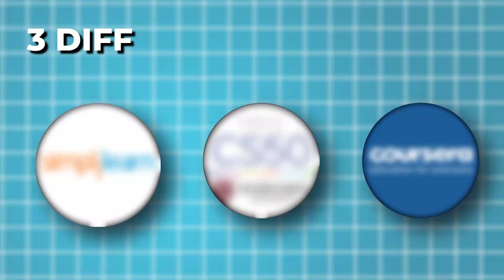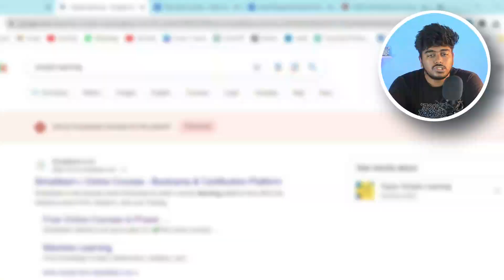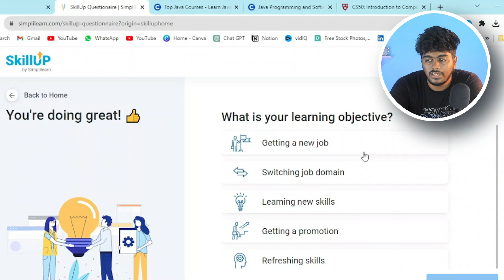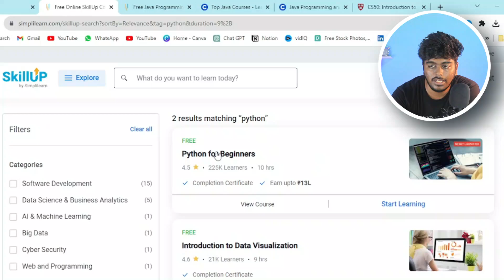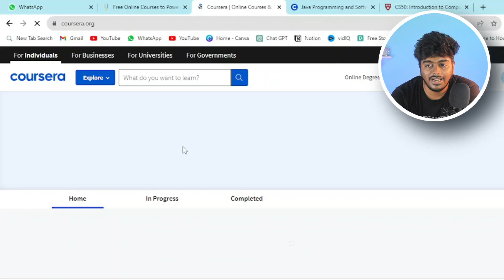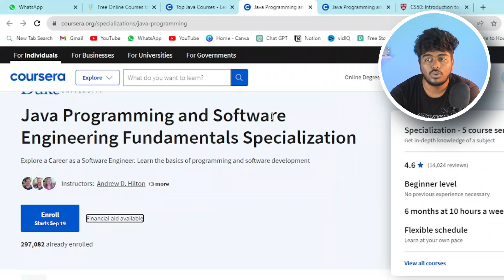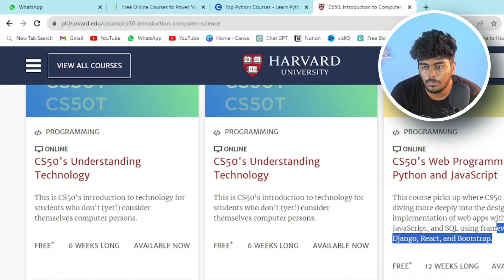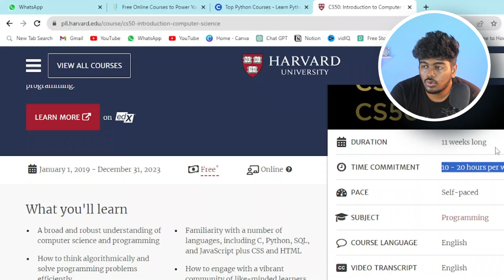3 Free Platforms to learn all IT Course 😱 | Free online courses with certificate in tamil | HR Navin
Hello techies! Today, we are going to explore the fantastic world of IT education, and guess what? It's all for free! 🌟 In this video, we're going to introduce you to three amazing platforms where you can learn a wide range of IT courses, from Python 🐍 to Java ☕ and even AWS ☁️.

Imagine, you can access these courses without breaking the piggy bank! 🐷 We'll show you how everyone, regardless of age or background, can easily access these resources and start developing their tech skills. 🚀

Learning has never been this fun and accessible! 📚✨ Whether you're a 10-year-old curious mind or someone looking to expand their knowledge, these platforms have got you covered. So, grab your notepad 📓 and get ready to embark on this exciting learning journey with us!

HR Navin Whatsapp Community Group Link:
(Note - If this group is full, Pls check our latest video description to get new group link)

This video also covers the below topics,

online course tamil
online courses free with certificate tamil
online courses tamil
online courses for jobs tamil
online courses free tamil
online course with certificate free tamil
best online course tamil
best online course platform tamil
online course computer science tamil
c online course for beginners tamil
c online course free with certificate tamil
c online course free tamil
coding ninjas online course review tamil
communication skills free online course tamil
cybe tamil
online course details tamil
online course development software tamil
digital marketing online course tamil
data science online course tamil
online course example tamil
online course english tamil
online course exposed tamil
online course graphic designer tamil
online course generative ai tamil
online course how to start a business tamil
online course java tamil
online course java free tamil
online course javascript tamil
online java course with certificate free tamil
java and python online course tamil
future of it industry tamil
it hiring slowdown india tamil
why it companies stopped hiring tamil
hiring freezes in it company tamil
hiring stopped in it company tamil
tech hiring freeze 2022, tamil
future of it industry in india tamil
future of it industry after 10 years tamil
future of it industry in india tamil tamil
future scope of it industry tamil
future of it job tamil
it industry in 2023 tamil
it sector growth in future tamil
it sector growth in india tamil
future of it field tamil
it sector crisis tamil
it industry layoffs
new in it industry tamil
learn about it industry tamil
free online course with 100 job placement  tamil
free online course digital marketing tamil
java online course in tamil tamil
online course electrical engineering tamil
ethical hacking online course with certificate tamil
online course free tamil
online course for freelancing tamil
online course free with certificate tamil
online course for digital marketing tamil
java online course with certificate tamil
it industry layoffs tamil
it sector future growth tamil
it industry growth in india tamil
growth in it industry tamil
it industry overview  tamil
it industry future tamil